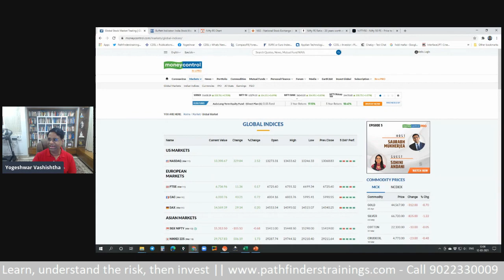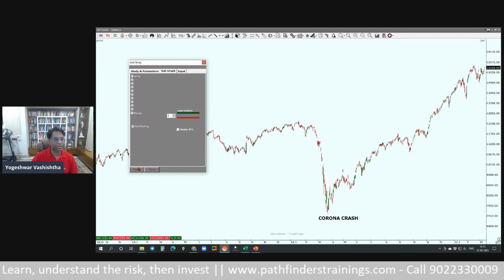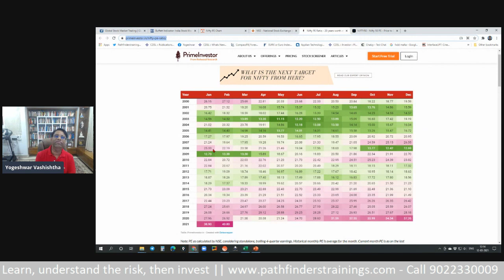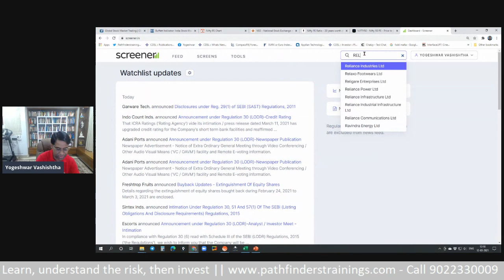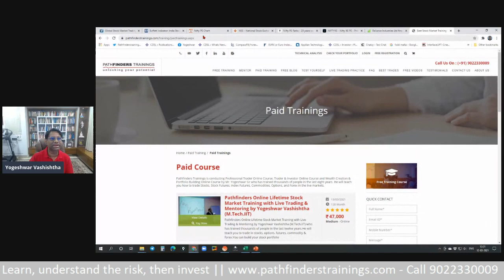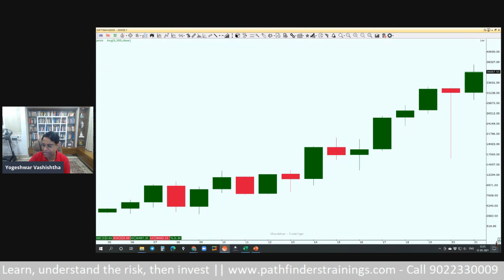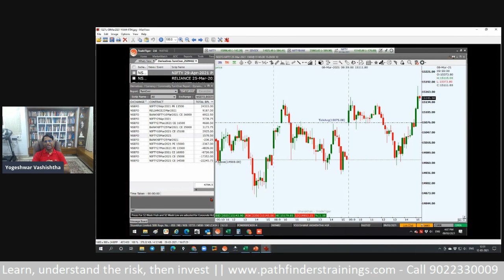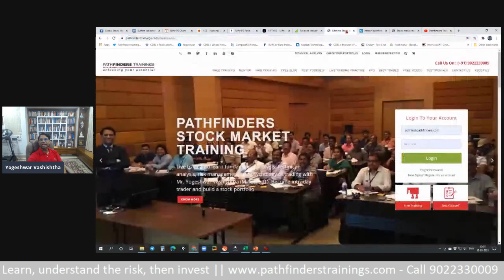Is the Indian stock market going to crash - live talk by Yogeshwar Vashishtha (M.Tech.IIT)